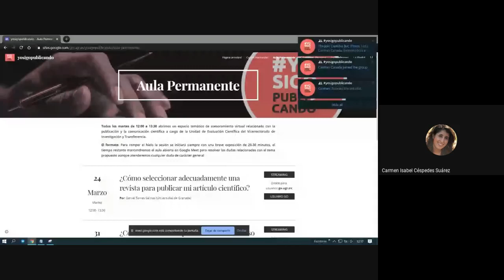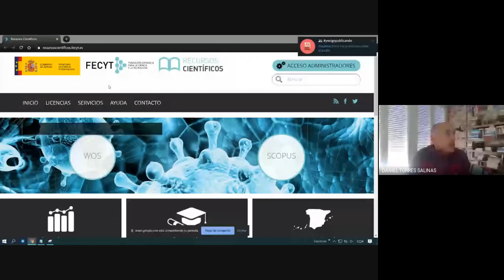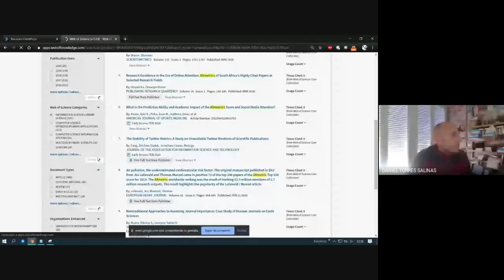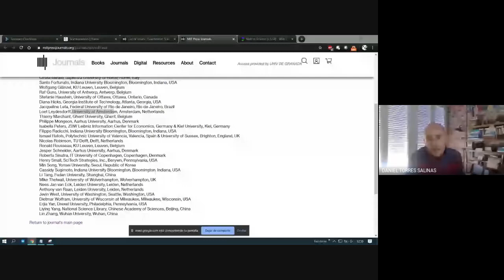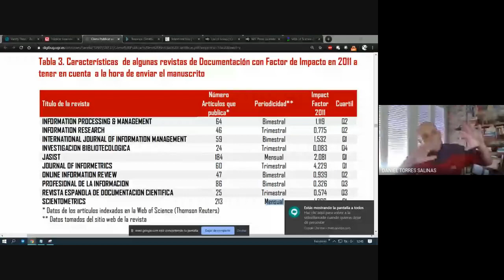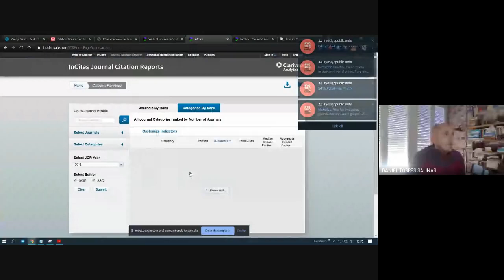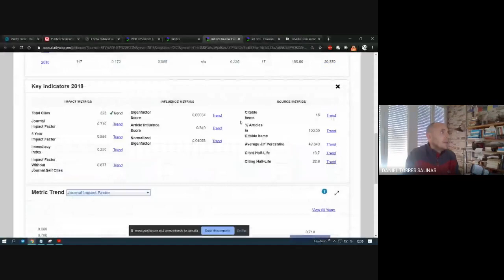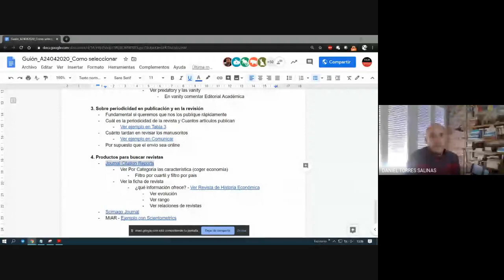¿Cómo seleccionar adecuadamente una revista para publicar mi artículo científico?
Charla por Daniel Torres Salinas para el Aula Permanente Virtual yosigopublicando de la Universidad de Granada (24/03/2020).